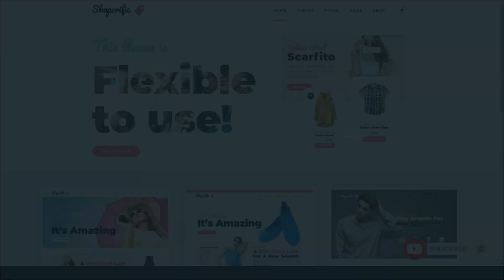Shoperific - Theme for Small Shops 15 cart Website Builder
Compatible With WooCommerce 4.0.x, WooCommerce 3.9.x, WooCommerce 3.8.x, WooCommerce 3.7.x, WooCommerce 3.6.x, WooCommerce 3.5.x, WooCommerce 3.4.x, WPML

 Layout Responsive

 Tags cart, ecommerce, ecommerce theme, fashion, flexible shop, online shop, online store, retail, shop, showcase, single product, store, toys, woocommerce, woocommerce theme